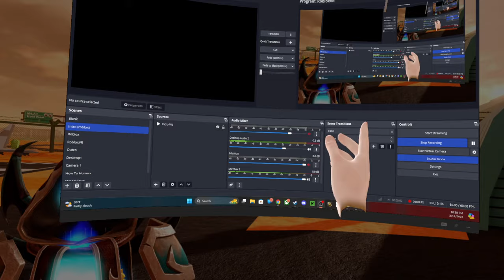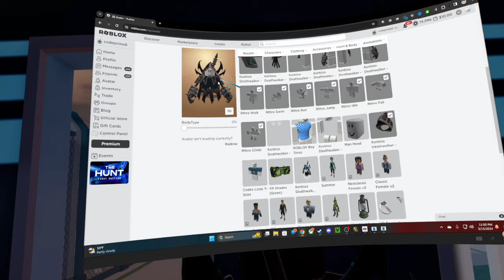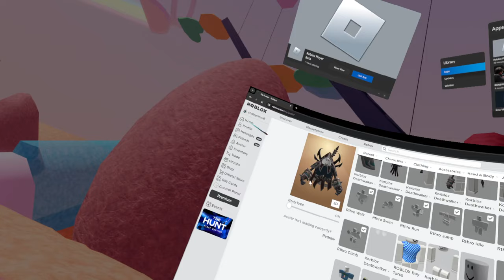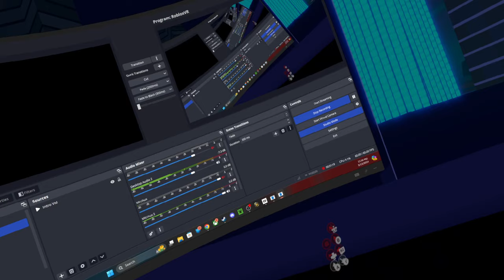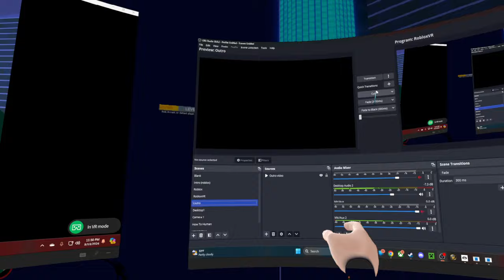Roblox - Jail Break - Korblox Deathknight, VR driving.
In this episode of Roblox, Jail Break, I wanted to show that the avatar has to be modded in order to play in jail break, in vr, in first person. Its doable, but not very comfy. Love you all!!!